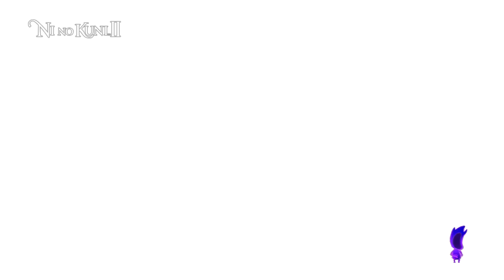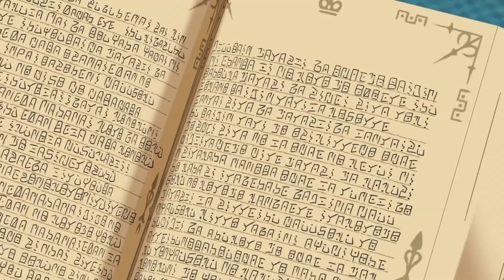NI NO KUNI II: REVENANT KINGDOM - Back To Back Bosses! - EP25 (Gameplay)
Ni No Kuni II: Revenant Kingdom is finally here!

Join the young king Evan as he sets out on an epic quest to found a new kingdom and, with the help of some new friends, unite his world, saving its people from a terrible evil.